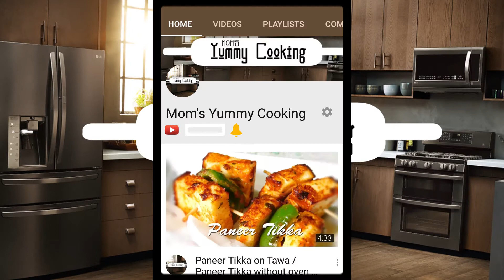Makhni Maggi Recipe || Maggi Butter Masala || How to make creamy masala maggi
Indian curry style Maggi, Creamy Maggi, Maggi butter masala, Maggi with buttercream, Makhni masala maggi,

CookHealthy EatHealthy and StayHealthy because Health Is Wealth.